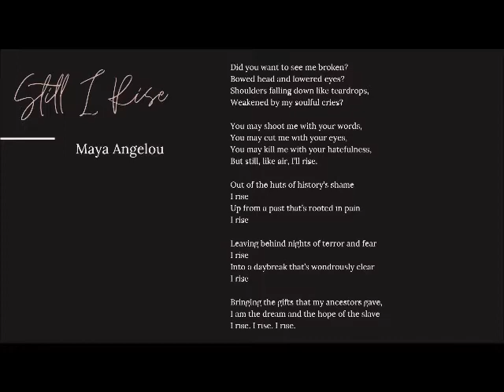Natalie Brown sharing at Christ Church Of Oak Brook